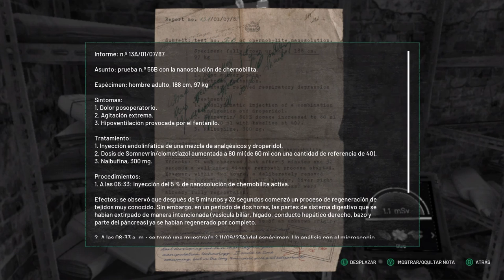Xbox Series X - Chernobylite - Misión viejos amigos (Gameplay)